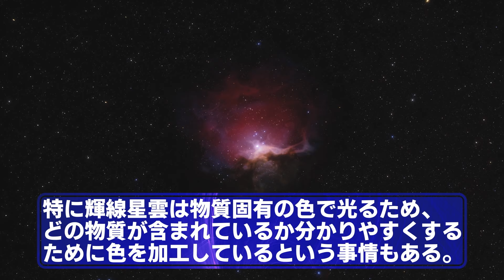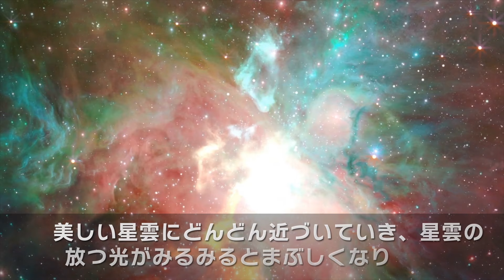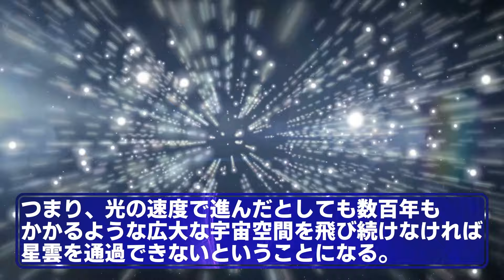【神秘】人間が星雲を通り抜けるとどうなるのか？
【声優情報】
ナレーション:ベルベる⭐︎さん